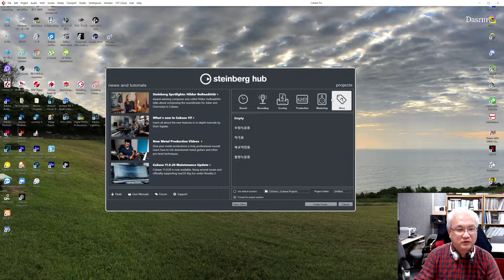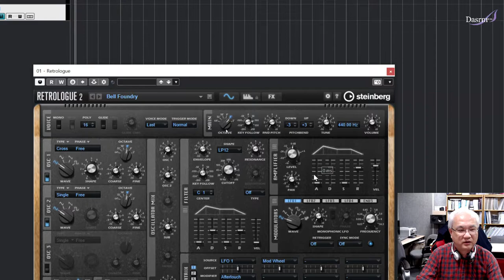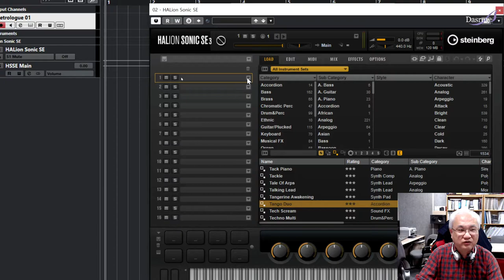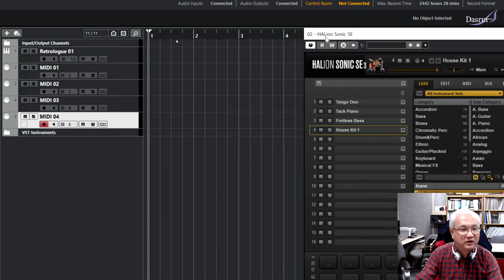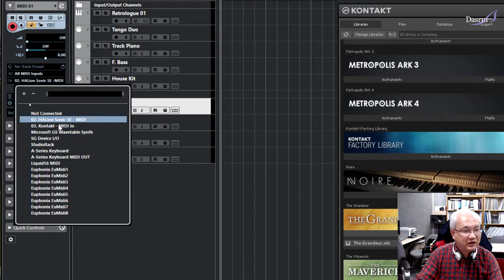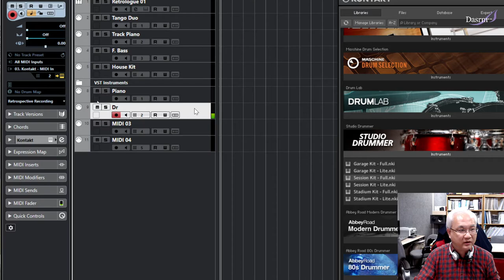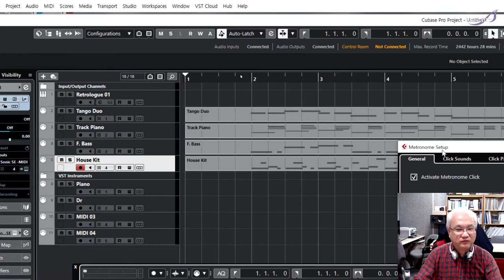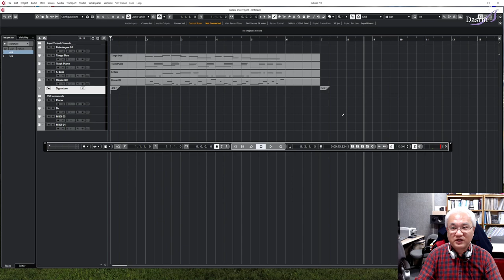[Cubase] 큐베이스 사용법 기초 02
#2 멀티트랙 인스트루먼트 설정법
Cubase 11 Pro 를 기준으로 강의되어지며, 큐베이스의 초보자이면서 음악전공자를 대상으로 합니다.